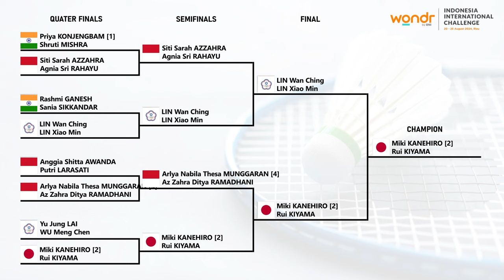𝗣𝗔𝗦𝗔𝗡𝗚𝗔𝗡 𝗕𝗔𝗥𝗨 𝗟𝗔𝗡𝗚𝗦𝗨𝗡𝗚 𝗝𝗨𝗔𝗥𝗔..!! Hasil Final Indonesia International Challenge 2024 Hari Ini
𝗣𝗔𝗦𝗔𝗡𝗚𝗔𝗡 𝗕𝗔𝗥𝗨 𝗟𝗔𝗡𝗚𝗦𝗨𝗡𝗚 𝗝𝗨𝗔𝗥𝗔..!! JAFAR HIDAYATULLAH/FELISHA ALBERTA NATHANIEL PASARIBU JUARA INDONESIA INTERNATIONAL CHALLENGE 2024. Hasil Final Indonesia International Challenge 2024 Hari Ini